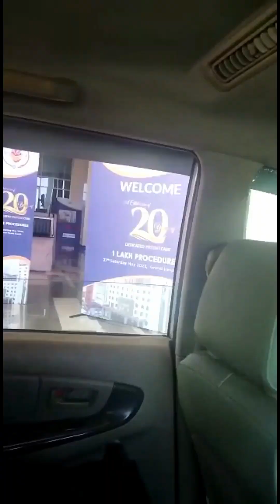എറണാകുളം ബോൾഗാട്ടിൽ പാലസിൽ ഞങ്ങളുടെ പ്രോഗ്രാം . 🥰